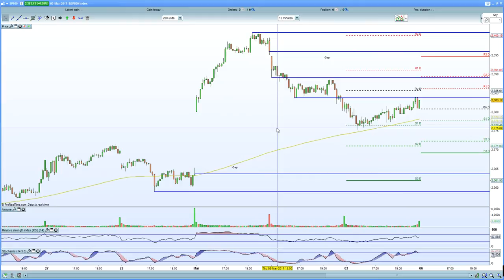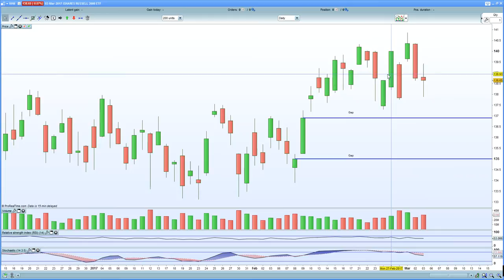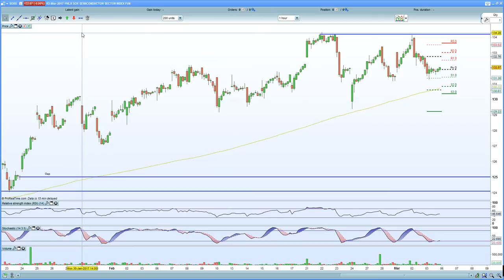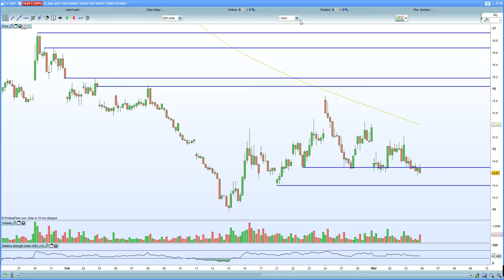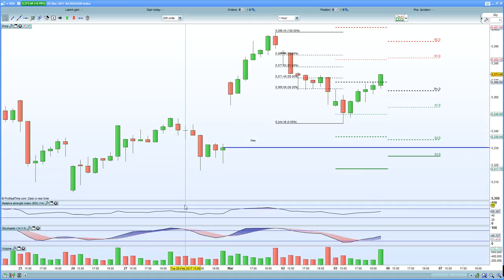S&P 500 & Nasdaq 100 looking to close the gaps below at 2363 & 5330.